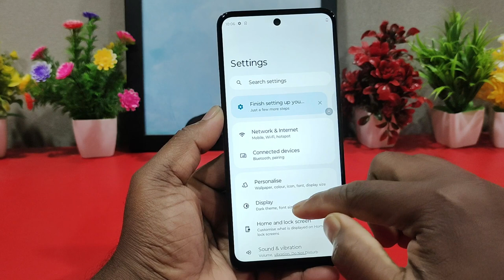Moto g04 back button setting | Moto g04 me back button kaise lagaye/navigation change, side back